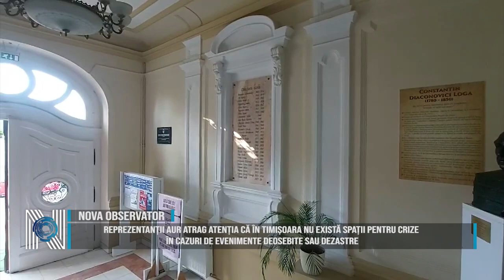AUR atrage atenția că în Timișoara nu există spații pentru crize în cazuri de evenimente deosebite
Reprezentanții AUR au făcut referire la evenimentul nefericit de ieri, de la Colegiul C. D. Loga , care a scos în evidență faptul că Timișoara nu este pregătită să facă față unei astfel de situații. Ilie Vasile Sârbu, candidat AUR la Consiliul Local Timișoara, merge mai departe și spune că suntem pe locul doi, ca oraș, în ceea ce privește hazardul și mișcările tectonice și nu există adăposturi pentru timișoreni.